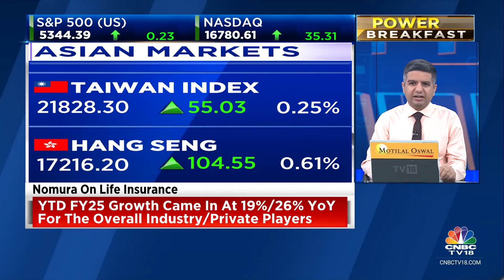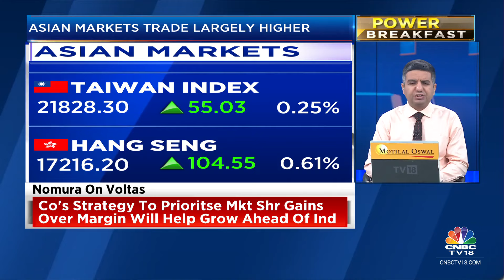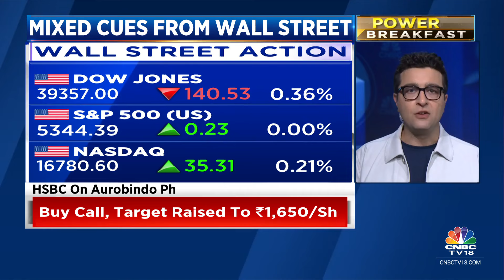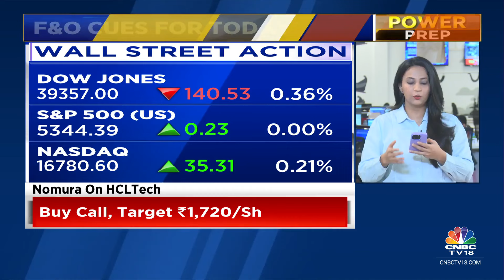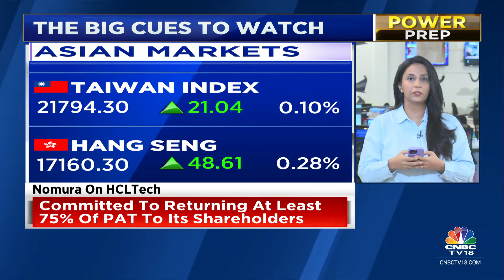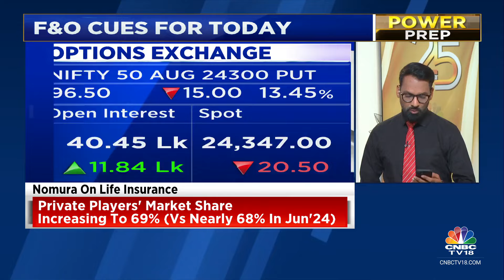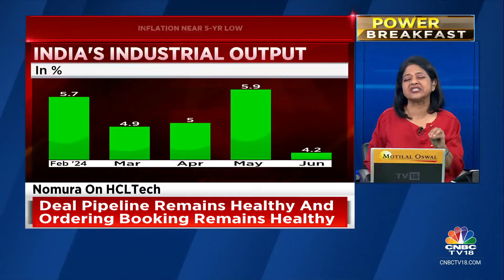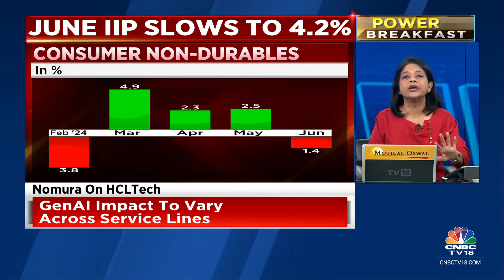Asian Markets Mixed Following A Mixed Close On Wall Street; D-Street To Open Flat? | CNBC TV18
Asian markets surged today with Japan’s major indexes gaining more than 2 percent in the morning trading as they returned from a holiday.

The benchmark Nikkei 225 jumped 2.57 percent and breached 36,000 for the first time since August 2. The Topix followed suit, gaining 2.15 percent.

The GIFT Nifty is trading marginally lower, indicating a flat start for the day.

Wall Street stocks closed mixed on Monday as investors braced for a slew of U.S. economic data this week, especially consumer prices, to gauge the outlook for Federal Reserve monetary policy.

The S&P 500 gained 0.23 points to end at 5,344.39 points, while the Nasdaq Composite rose 35.31 points, or 0.21%, to 16,780.61. The Dow Jones Industrial Average fell 140.53 points, or 0.36%, to 39,357.01.

n18oc_business